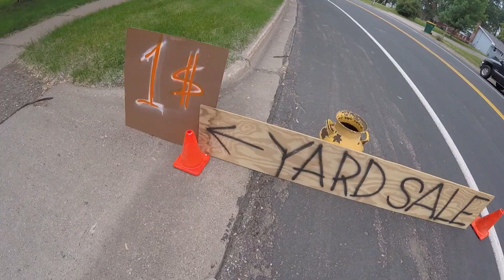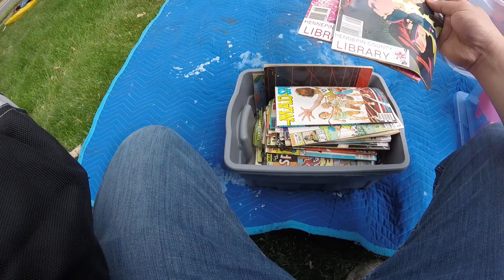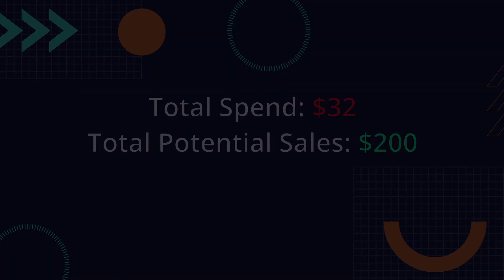Everything at this yard sale was only $1 | Thrift with me at yard sales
Went to a yard sale where they were selling everything for $1 or Free. Then stopped by a Goodwill after and got a couple more items.

eBay Store

Gear List
Camera: Panasonic Lumix G7
GoPro: GoPro Hero +
Tripod: Neewer Tripod/Monopod
Microphone: Rode VideoMicro
Lighting: Neewer 2 Packs Advanced 2.4G 480 LED
Phone: OnePlus 6T